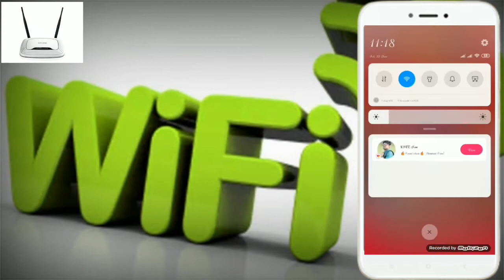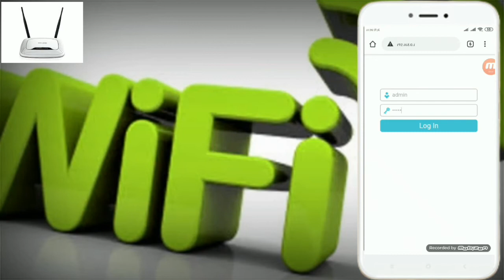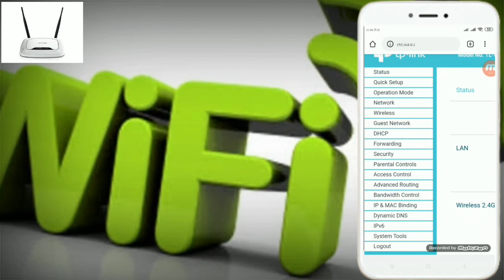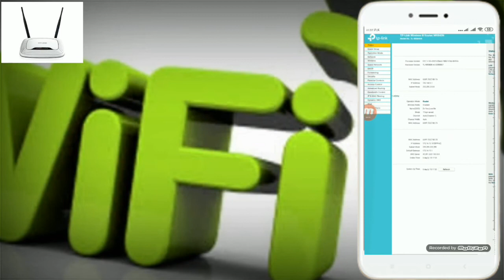How To Connect WiFi Without Password in 2021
tp-link router, tplink, d-link router, technical shakil, netgear router, wifi password hack, rt media, tenda wifi router, asus wifi router

tich-santo-official
wifi-hack
santo,official